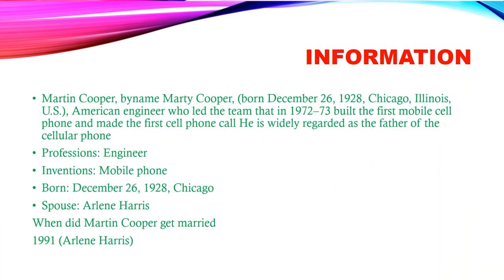MARTIN COOPER || THE PHONE INVENTOR